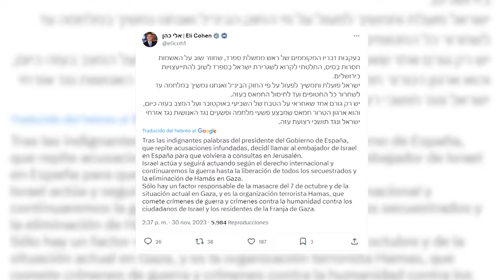Netanyahu llama a consultas a su embajadora en España y convoca a la española en Israel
Israel ha llamado a consultas a su embajadora en España, Rodica Radian-Gordon, tras las últimas declaraciones realizadas por el presidente del Gobierno, Pedro Sánchez, poniendo en duda que el Ejército israelí esté actuando conforme al Derecho Internacional en Gaza, según ha informado el ministro de Exteriores israelí, Eli Cohen.

(Fuente: La Moncloa / Benjamin Netanyahu)